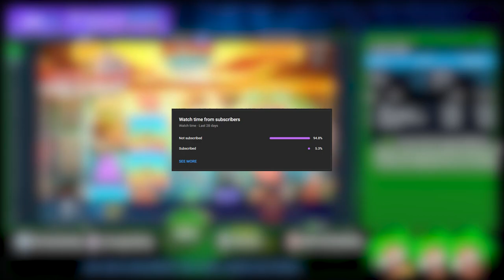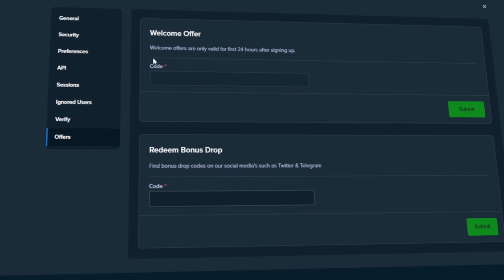The new Big Bass is Insane...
WE ARE LIVE EVERYDAY ON KICK AT 19 UTC!

GET 200% DEPOSIT BONUS IF YOU SIGN UP UNDER CODE "MRTREE" ON STAKE! + $41000 IN REWARDS FOR HIGHROLLERS!
to see all our promotions!)
- Wager Leaderboard
- Multiplier Race
- Milestones
- 200% DEPOSIT BONUS